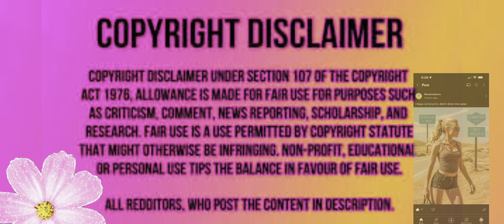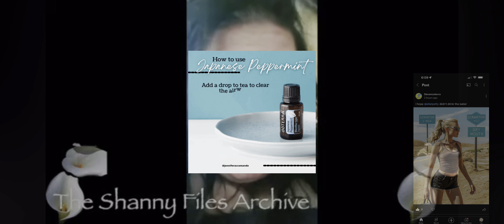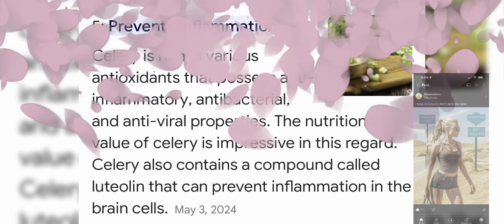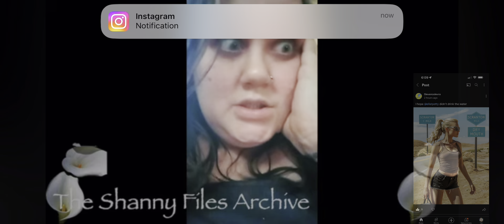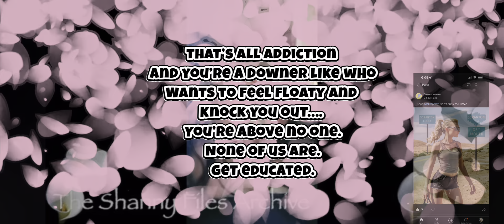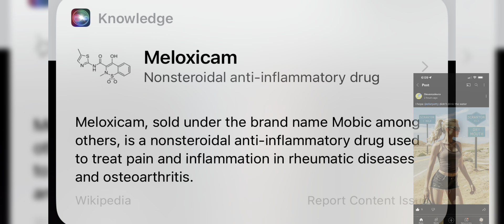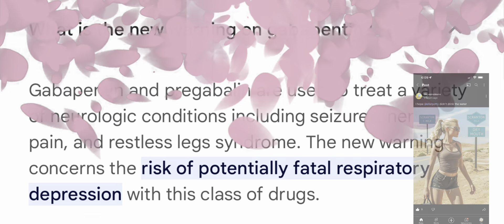Shanny says NUGS not DRUGS! Health update.